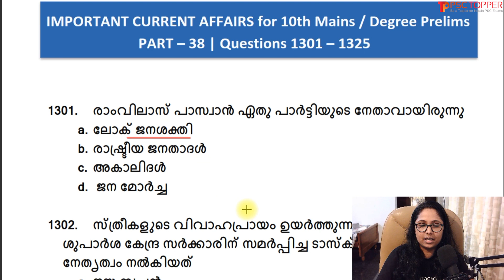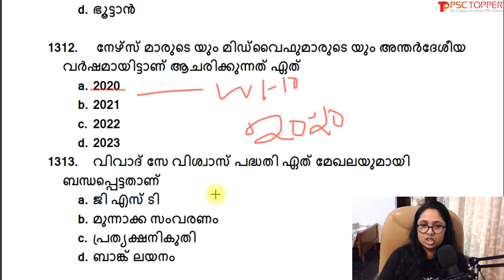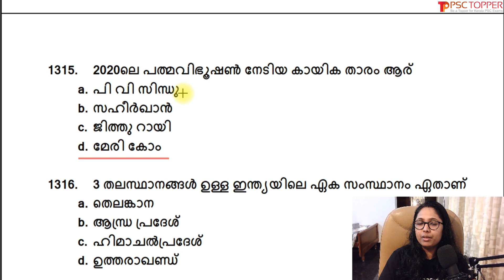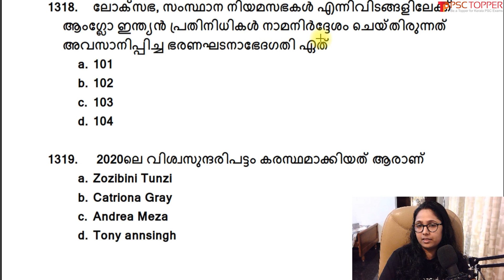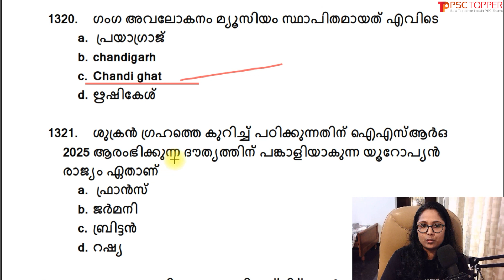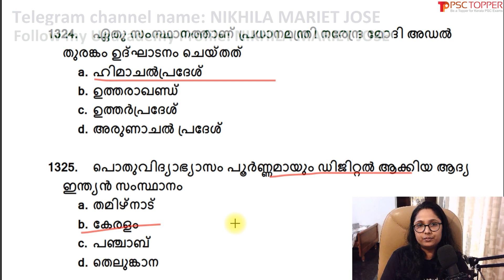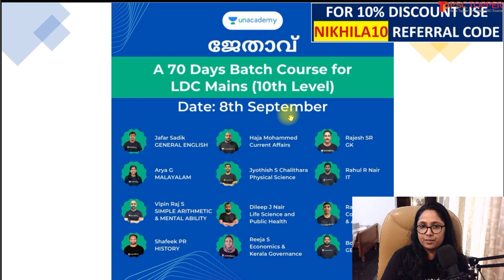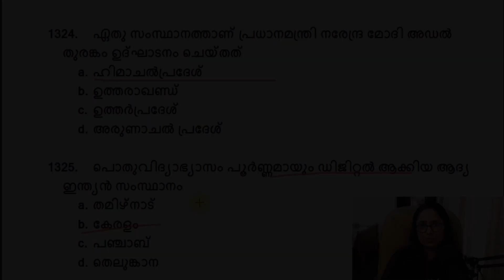Current Affairs for LDC Mains 2021 & Degree Level Prelims Exam | Part 38 | Questions 1301 to 1325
Join my class for FREE @ unacademy using my code " NIKHILA10"

Topic: HISTORY OF INC: PSC BULLETIN MOCK TEST

My unacademy Profile Name: NIKHILA MARIET JOSE

Current Affairs LDC Main | Important  Current Affairs for Degree level prelims | PSC Exam Special Current Affairs for PSC Degree preliminary exam / LDC Mains / LGS Mains exam - Part 38 - Questions 1301 through 1325 | പ്രധാന കറന്റ് അഫയേഴ്സ്

| Study Current Affairs in Malayalam | Current Affairs for LDC 2021 | Current affairs for PSC 2021 | PSC Current Affairs question and answers

This video is about the important current affairs for the  Kerala PSC exams in 2021 like LDC Mains, LGS Mains, Degree level preliminary exam etc, in Malayalam. These current affairs may ask for the upcoming LDC  and other Kerala PSC exams.

The link for the PSC Degree Prelims / LDC, LGS Mains Exam Special Current Affairs Series classes:

Unacademy Details

Batch Courses  :
കഴിഞ്ഞ LDC/Assistant Sales Man Mains ബാച്ച് കോഴ്സിൽ ജോയിൻ ചെയ്യാൻ പറ്റാത്തവർക്ക് ഈ പുതിയ കോഴ്സിൽ ജോയിൻ ചെയ്യാം (Sep 8th)
ജേതാവ് :  A 70 Days Batch Course for LDC Mains (10th Level)

12th ലെവൽ പ്രിലിംസ് പരീക്ഷ കഴിഞ്ഞു. ഇനി CEO മെയിൻസ് പരീക്ഷക്കായി തയ്യാറെടുക്കാം അതിനായി ഒരു അടിപൊളി അവസരം (Sep 9th)

10th ലെവൽ Mains(LDC/LGS), Degree level Prelims, Secratariat level, HSA, K-TET പരീക്ഷകളുടെ സിലബസ് പൂർണമായി കവർ ചെയ്യുന്ന കോഴ്സുകൾ Unacademy Plus subscription-ലൂടെ ലഭിക്കുന്നതാണ്!

All Kerala Ultimate Mock Test Series For LDC Mains :

10th Mains പരീക്ഷകൾക്ക് തയ്യാറെടുക്കുന്നവർക്ക് ഇതാ ഒരു അടിപൊളി ടെസ്റ്റ് സീരീസ്.

Unacademy Plus subscription benefits:
1. Learn from your favourite teachers
2. Dedicated DOUBT sessions
3. One Subscription, Unlimited Access
4. Real-time interaction with Teachers
5. You can ask doubts in the live class
6. Download the videos & watch offline